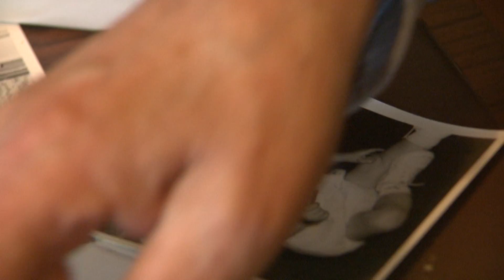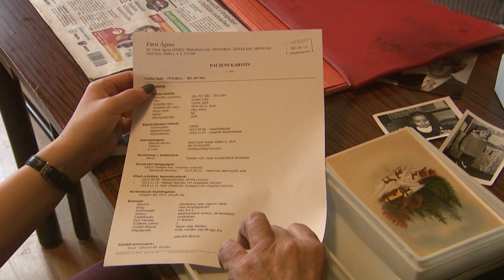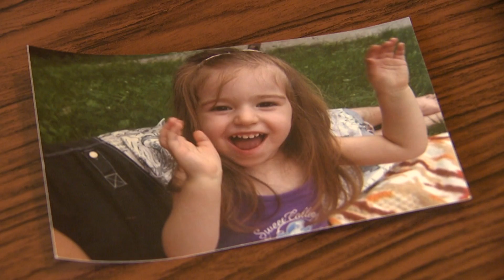Saját lányát temette el, most felszólal a kuruzslók ellen az apa